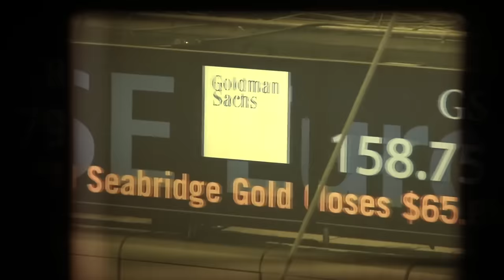[Clip] Mo'Kalamity & The Wizards - "FRONTLINE"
Directed by 19 PRODUCTIONS
©19 PRODUCTIONS - 2014
Taken from the Album "Freedom of the Soul" (Sofia Théa Records/Musicast)
Composed, produced and written by Mo'kalamity
Arrangement : Mo'kalamity and The Wizards
Mixed by Fabwize @Wise Studio (fr)
MAINTENANT DISPONIBLE  / NOW AVAILABLE